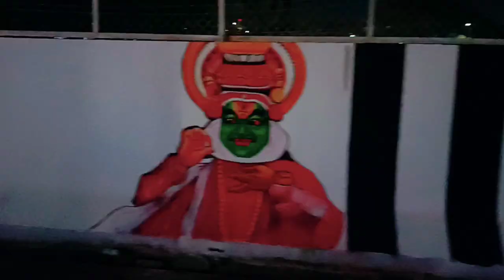Livingart Guwahati || Work in progress || Project AXOM. at New Dispur flyover by team Livingart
About this Video :

Is video me mene yeh dikhaya hai ki Assamese artist Neelim mahanta n unka Livingart team ne new dispur downtown ( Assam) me new flyover bridge me Assam ka culture ko bohot atche se diwaro pe paintings ke jariye dikhaya hai...I hope aplogo ko yeh drawing atcha lagega. keep supporting. n keep loving guys ❤

About this Channel :

Hi Everyone , This channel is only Art related. This is my art Channel. In this channel we talk about art related tips and tricks. I Have drawn pencil art video. Please watch the video completely and send  your feedback, throw comments.